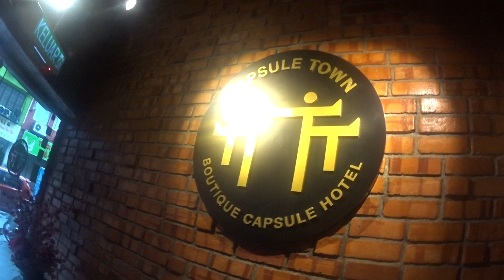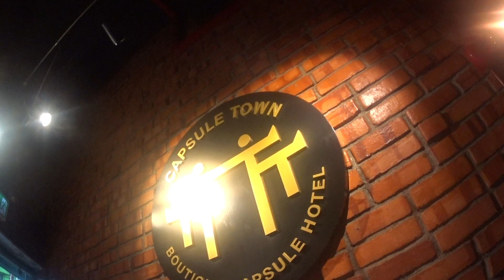MALAYTOWN43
Max from Capsule Town at work, Kuala Lumpur   Jan 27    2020